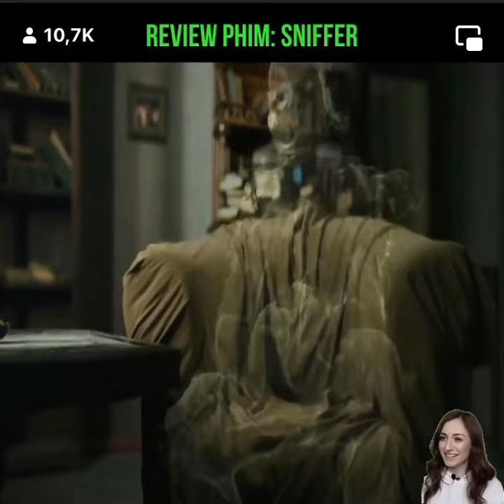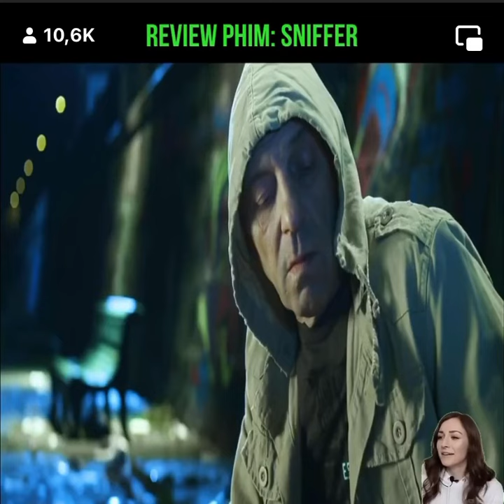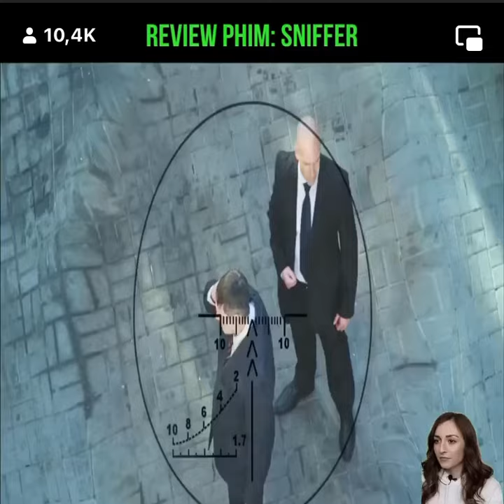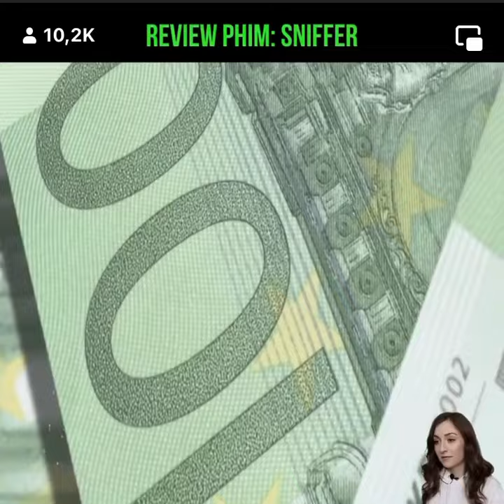REVIEW PHIM : SNIFFER